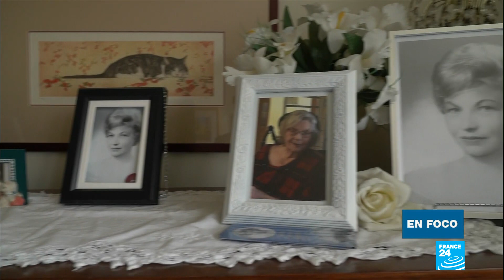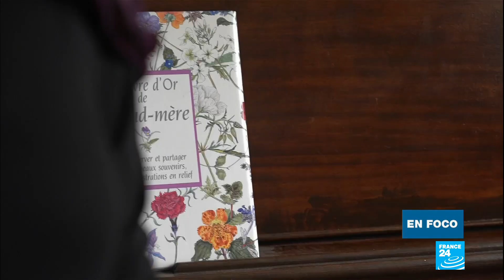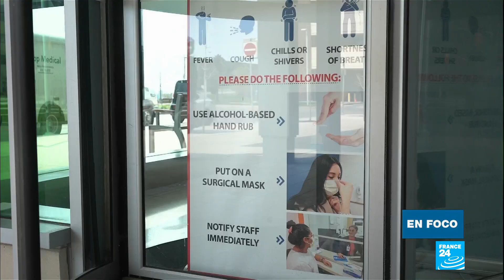Canadá, a un año de la avalancha de muertes en hogares de ancianos por Covid-19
Durante la primera ola de la pandemia de Covid-19 en Canadá, el 70% de las muertes del país ocurrieron en centros de atención a largo plazo para ancianos, un trágico récord mundial. Los ancianos a menudo morían solos en sus habitaciones, pero la causa de la muerte no siempre fue el coronavirus, algunos murieron de hambre y sed debido al abandono, según varios informes de investigación que se han hecho públicos durante el último año.